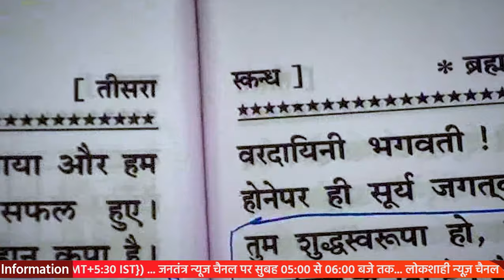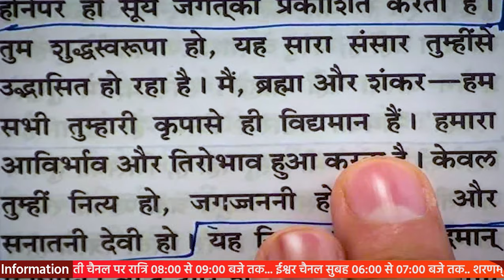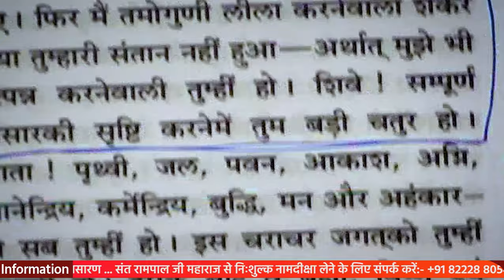Sant Rampal Ji's 2010 Satsang | 03 to 05 December 2010 HD | Episode - 01 | SATLOK ASHRAM